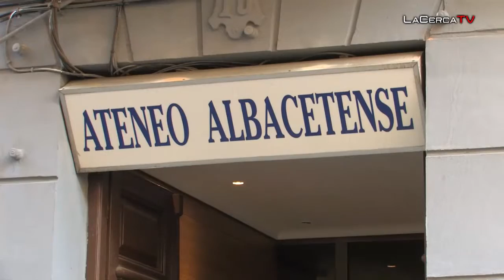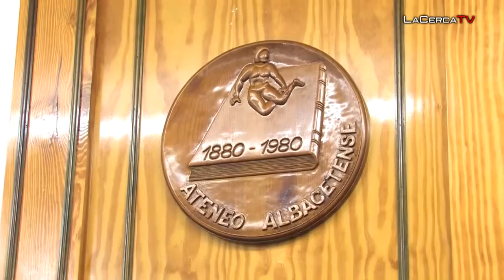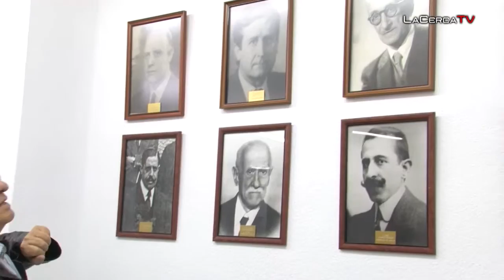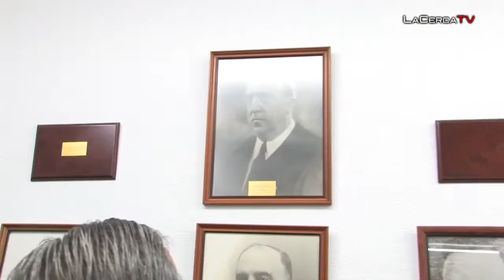Tomás Mancebo: “El Ateneo ha aportado a Albacete sinceridad, libertad y tolerancia”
- El Grupo Multimedia de Comunicación La Cerca visita el Ateneo de Albacete para, gozando de la compañía del que es su actual presidente, Tomás Mancebo, hablarles de este mítico lugar, cuna de genios y de los saberes más brillantes que han manado de esta ciudad desde que el primer Ateneo se levantó en ella, en el año 1880. Si lo desean, pueden visionar al completo este reportaje mediante el vídeo que acompaña a este texto.